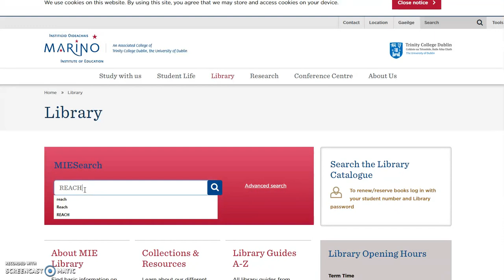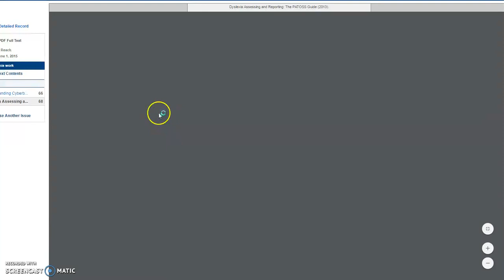Downloading full-text REACH journal articles from MIE Library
Find out how to access articles online from REACH journal for Irish Special Education through MIE Library website